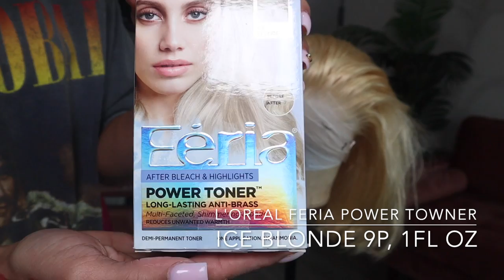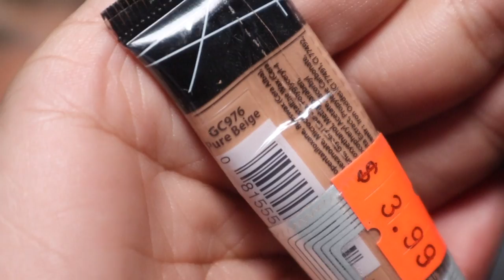613 TO ICE BLONDE 🥶 + BOB INSTALL ft Sunber Hair ✨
Hair Info: 12 inches, 13*4 lace front, 150% density

Best selling on Aliexpress store➤
Amazon Sunber Hair➤